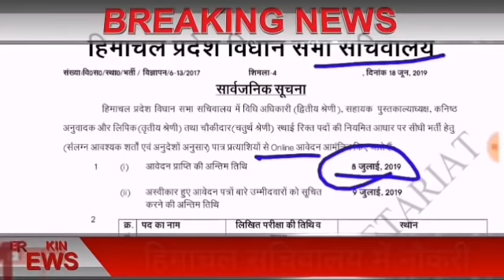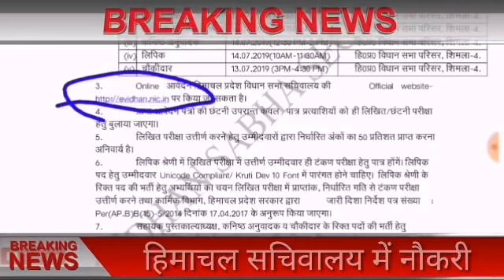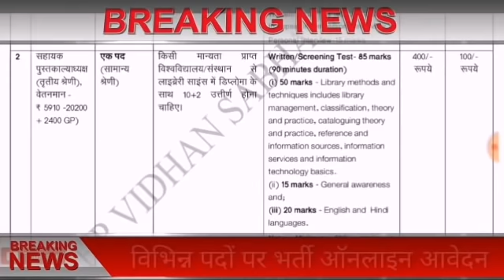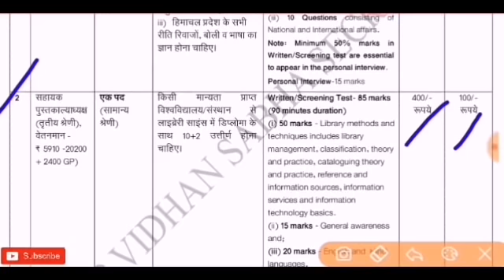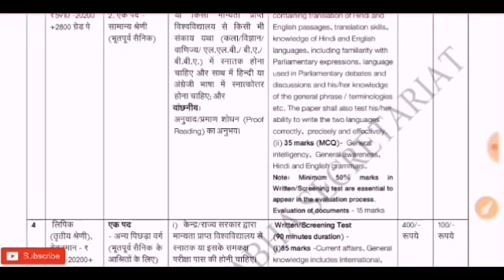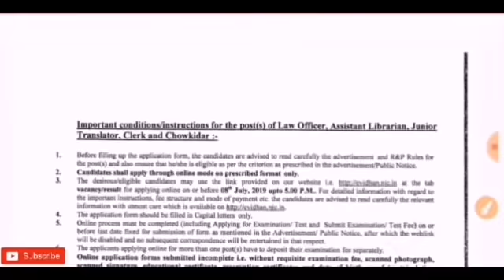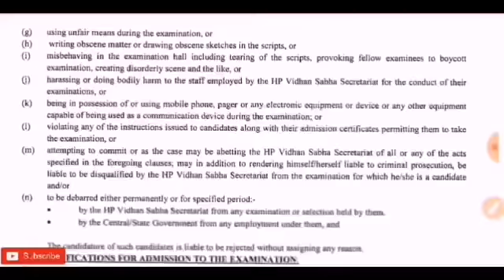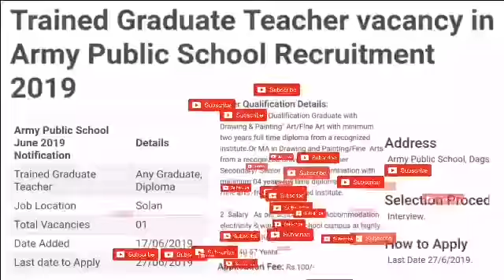VIDHAN SABHA GOVT JOBS || SECRETARIAT GOVT JOBS NEW VACANCIES || विधानसभा सचिवालय भर्ती 2019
हिमाचल प्रदेश विधान सभा भर्ती 2019
भरे जाएंगे ये अलग अलग पद

Hp vidhan sabha clerk chowki dar peon low officers librarian vacancies

Relaxation 5 year sc st
3 year obc

Apply online

 Himachal Govt Vacancy 2019 , Himachal Govt Recruitment 2019 , HP Govt Jobs 2019 , Himachal Govt Jobs 2019 , Himachal Govt Job Vacancy 2019 , Himachal Job Vacancy 2019 , HP Govt Recruitment 2019